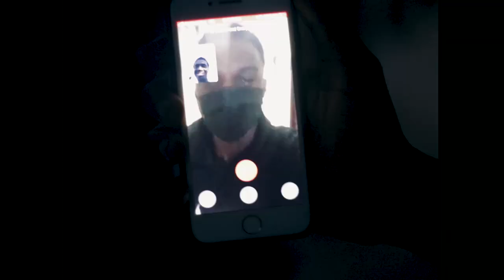Sei Wiase (feat. Amos K, Spikes, Quad, Bra Kojo & Nedjoh) (Official Video)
Official Music Video for "Sei Wiase" by Clan featuring Amos K, Spikes, Nedjoh, Bra Kojo & Quad
Produced by Bxndit.

Video Shot By Enox, Directed & Edited By Savage Media